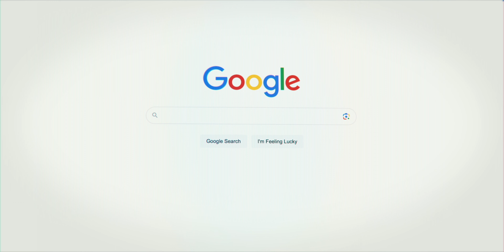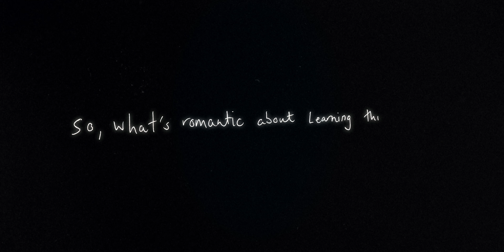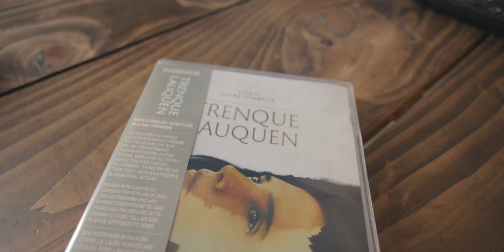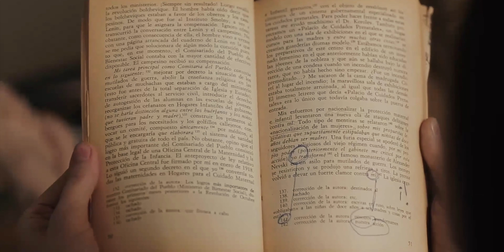Why Trenque Lauquen Is The Most Romantic Film You've Never Heard Of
Big thanks to @radiancereleases for sending over a copy of their newest release, the world english-subtitle blu ray premiere of Trenque Lauquen - and one of the most romantic films I’ve seen in years.. that you might not have heard of.